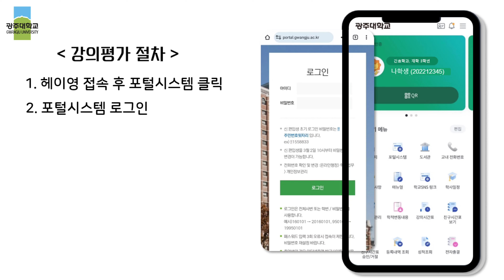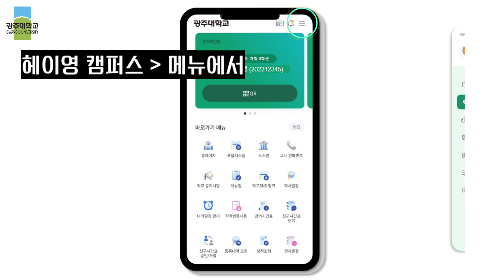현학기 성적조회 with 헤이영 캠퍼스